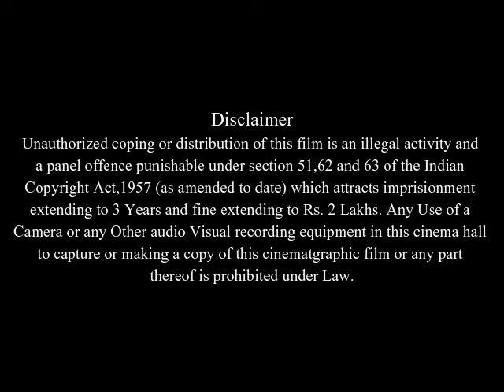Radio Full HD Movie Story And Review | Cuba Gooding Jr. | Ed Harris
In this video we will tell you about fact and review of movie Radio